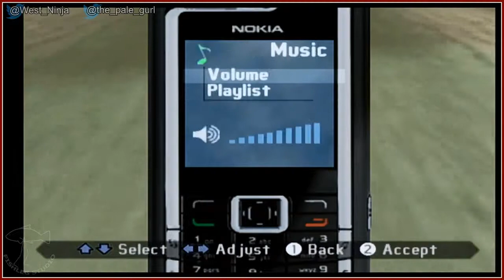Tony Hawk Downhill Jam [1] - Play Together